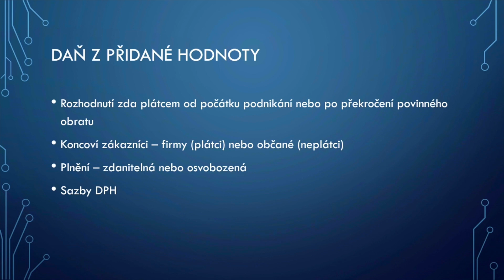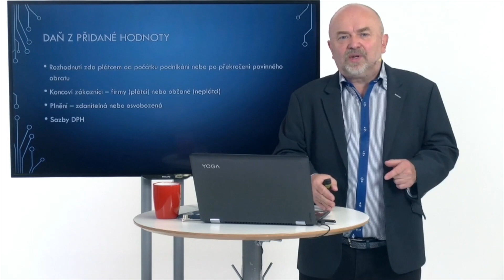Základy účetnictví pro makléře